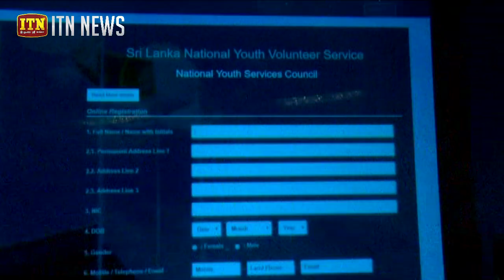අගමැතිගෙන් තරුණයන්ට අභියෝගයක්